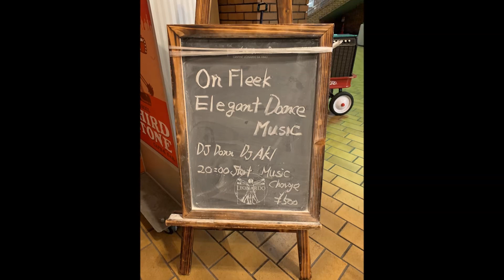3rd Stone On Freek (Elagant Dance Music )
昨夜の「大阪 梅田 Bar THIRD STONE」はオ－プン30分・・・美しい女性の皆さまで、すでに満席・・・・

その後も、たくさんのゲストの方にご来店いただき、大活況でした

DJは、大阪の大ベテラン「ワッキ－さん」と、私の相棒「なおきくん」に特別参加いただきました

「ワッキ－さん」の懐かしいディスコ・スタイルのMCで・・・・店内は大爆発

「なおきくん」は、お馴染みの「ボンジョビ」で店内沸騰・・・・

「MC・スタイル」ディスコ・イベントについて、「双方向のコミュニケ－ションが図れるのは斬新」などと、賞賛をいただき、嬉しい限りです

また、日本のバリ家具、雑貨の第一人者であり、なんばパ－クスに200坪もの売り場面積をもつ「インテリアショップ HUG」の”福島社長”と、30年ぶりに再開、深夜は尽きぬ話で盛り上がりました

予想以上のご来店で、スタンディングの方にはご迷惑おかけしました

なお、写真最後は店内の忘れものです。心当たりのある方はお申し出ください

本日は、ご来店いただいた、皆さまに、心より感謝申し上げます

DJ AKI